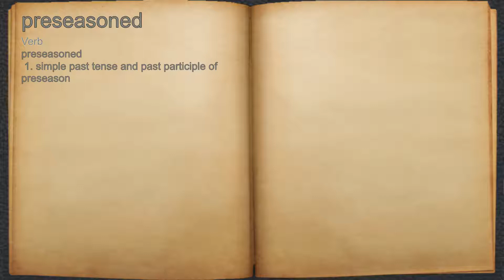What does preseasoned mean?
A spoken definition of preseasoned.

Intro Sound:
Typewriter - Tamskp